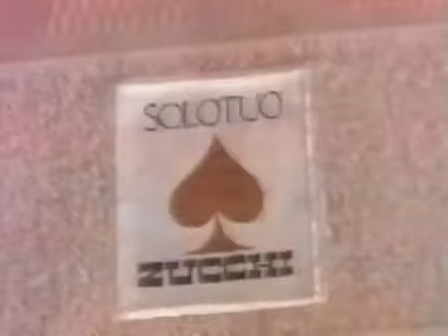Storici Spot degli anni 80 Spot Zucchi